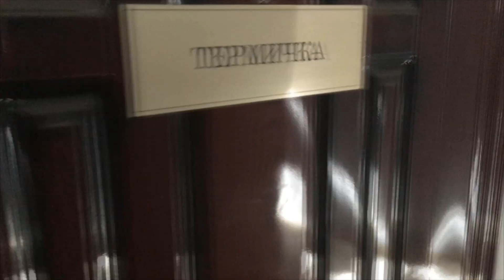ТОПОР. Термообработка топора. Кованые топоры ручной работы. Кузница Железные братья город Ворсма.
В данном видео показывается термообработка кованого топора ручной работы. Кузница "Железные братья" производит охотничьи топоры с 2010 года. Качество изделий проверенно временем и сотнями клиентов!